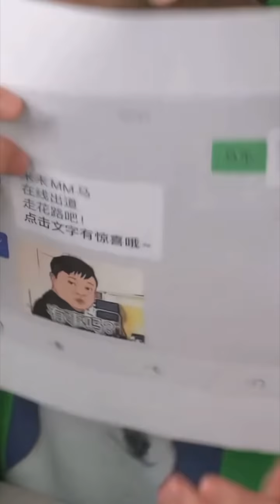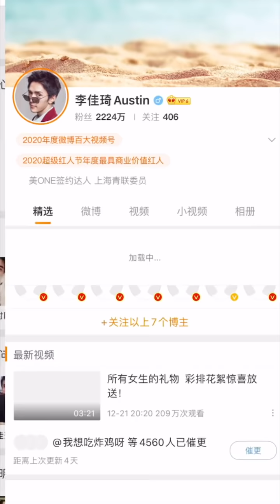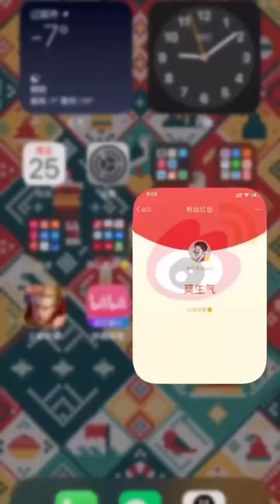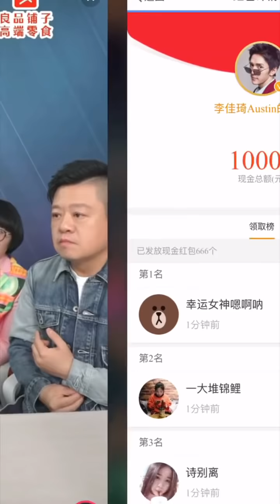【李佳琦&马东&颜如晶】全程爆笑～马东&颜如晶宝贝做客直播间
全程爆笑～马东&颜如晶宝贝做客直播间